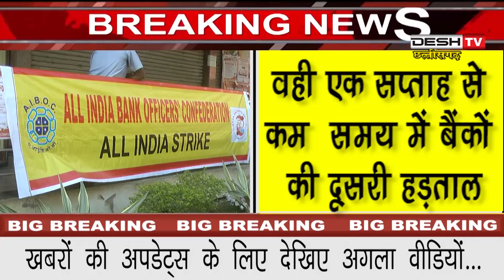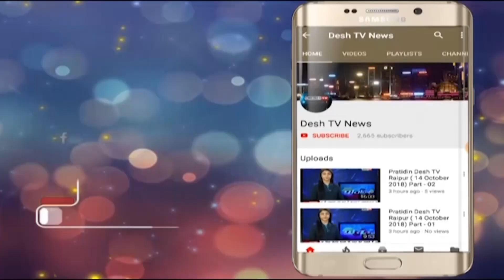Bank Strike | देश की जनता हो रही परेशान | 26 December 2018 | Desh TvNews